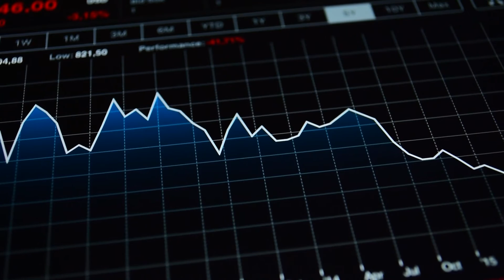💕How to Foster a Healthy Perception of Humanity during the AI Development - Mo Gawdat